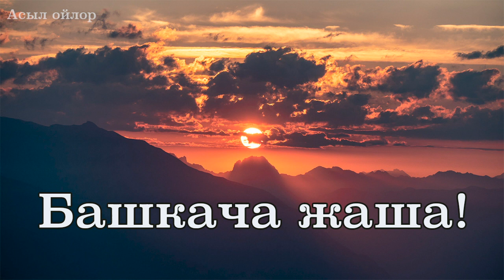Башкача жаша!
Өмүр Кербени радиосу социалдык тармактарда!
Катталууну жана оюңузду жазууну унутпаңыз!